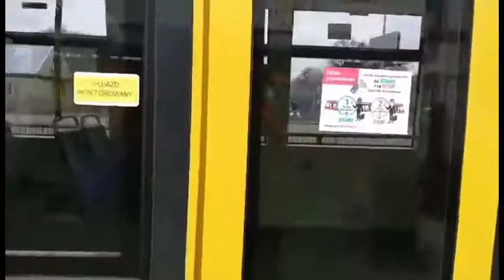KARTA POBYTU // TEMPORARY RESIDENCE CARD RENEWAL // EUROPINOY TV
Renewal of residence permit ( karta pobytu) located at piotrkowska 104 lodz poland.